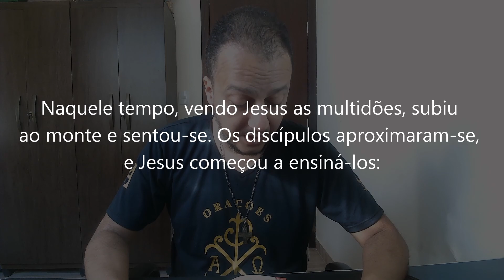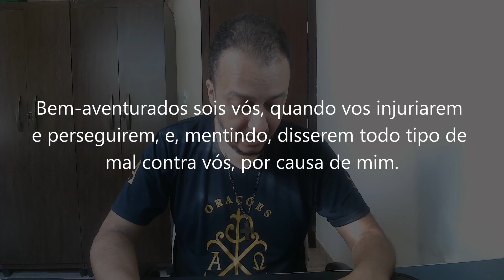EVANGELHO DO DIA 12/06/2023 - MATEUS 5,1-12 - VEM AVENTURADOS SOIS VÓS!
Bem aventurados sois vós!  10ª Semana do Tempo Comum | Segunda-feira

— Alegrai-vos, vós todos, porque grande há de ser a recompensa nos céus que um dia tereis! (Mt 5,12)

Naquele tempo, 1vendo Jesus as multidões, subiu ao monte e sentou-se. Os discípulos aproximaram-se, 2e Jesus começou a ensiná-los:

3“Bem-aventurados os pobres em espírito, porque deles é o Reino dos Céus. 4Bem-aventurados os aflitos, porque serão consolados.

5Bem-aventurados os mansos, porque possuirão a terra. 6Bem-aventurados os que têm fome e sede de justiça, porque serão saciados.

7Bem-aventurados os misericordiosos, porque alcançarão misericórdia. 8Bem-aventurados os puros de coração, porque verão a Deus.

9Bem-aventurados os que promovem a paz, porque serão chamados filhos de Deus. 10Bem-aventurados os que são perseguidos por causa da justiça, porque deles é o Reino dos Céus.

11Bem-aventurados sois vós, quando vos injuriarem e perseguirem, e, mentindo, disserem todo tipo de mal contra vós, por causa de mim.

12Alegrai-vos e exultai, porque será grande a vossa recompensa nos céus. Do mesmo modo perseguiram os profetas que vieram antes de vós.

Orações & Canções